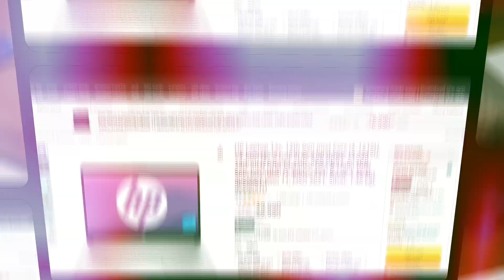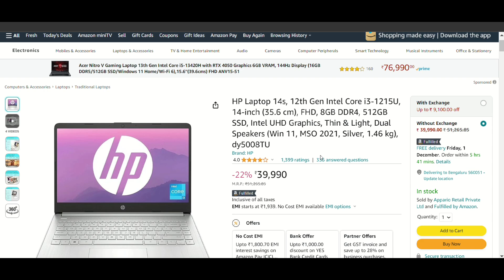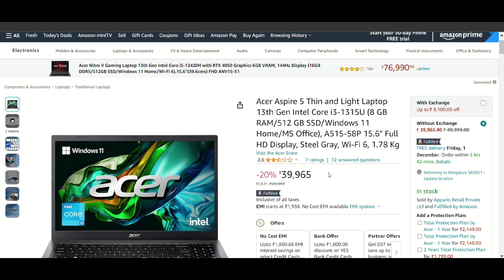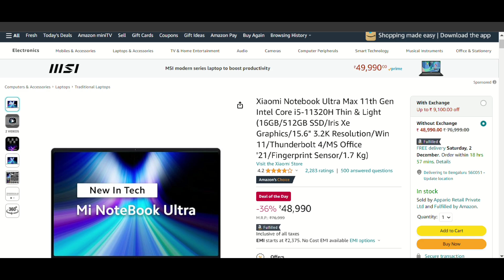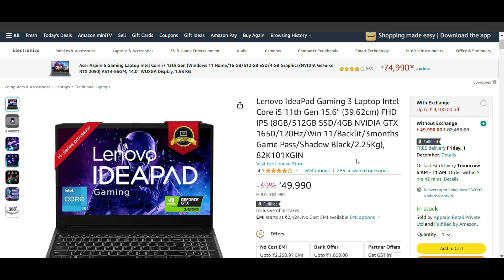Only 13th Gen Laptops Under 45000 | Best Laptops Under 45000 in 2023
💻 Lenovo IdeaPad Gaming 3

✅ BEST LAPTOPS UNDER 45000 (PROFESSIONAL) ✅

💻 ASUS [SmartChoice] Vivobook 16X

💻 Xiaomi Notebook Ultra Max

💻 ASUS Vivobook 15

💻 Acer Aspire 5
💻 ASUS Vivobook 15 (ALTERNATE)

💻 HP Laptop 15s
💻 HP Laptop 14s (ALTERNATE)

 Also Checkout,
✅ BEST PROFESSIONAL LAPTOPS UNDER 70000 ✅

💻 Apple MacBook Air Laptop M1 chip

💻 Lenovo IdeaPad Slim 5

💻 Acer Swift Go OLED

💻 HP Pavilion
💻 HP Pavilion Plus (Alternate)

💻 ASUS Vivobook S 15
💻 ASUS Vivobook S15 OLED (Alternate)

45000 laptop
45000 laptop gaming
45000 laptops best
45000 laptop hp
45000 laptop dell